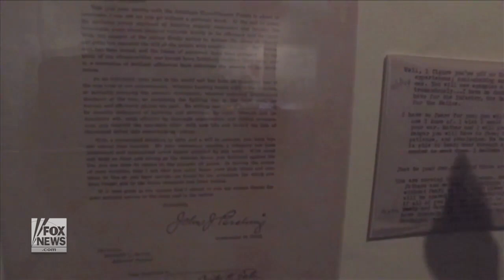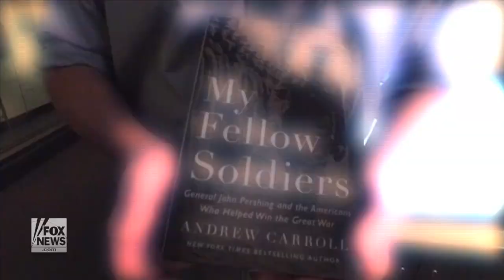Rare letters from WWI Gen John Pershing on display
Director of the Center for American War Letters, Andrew Carroll, gives a first-hand look at rare letters of World War One General John Pershing at the Smithsonian National Postal Museum exhibit